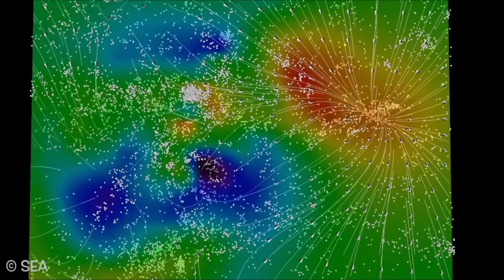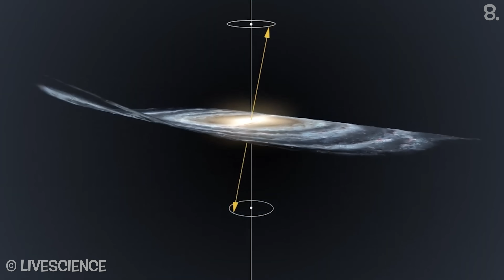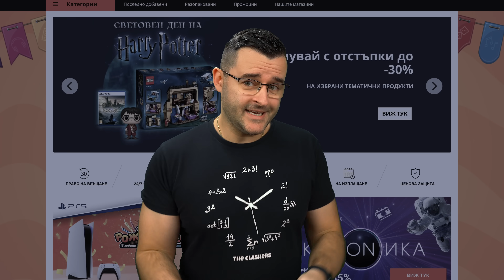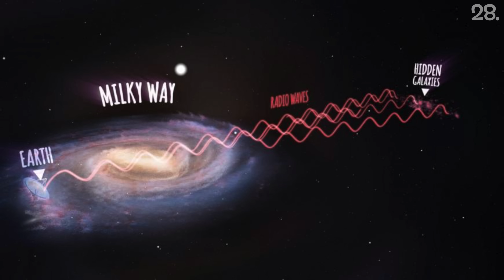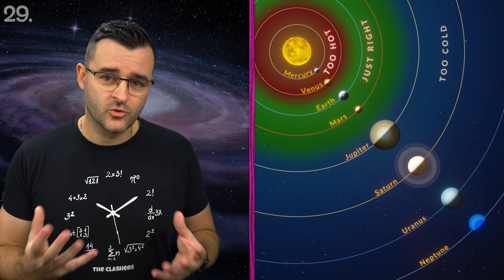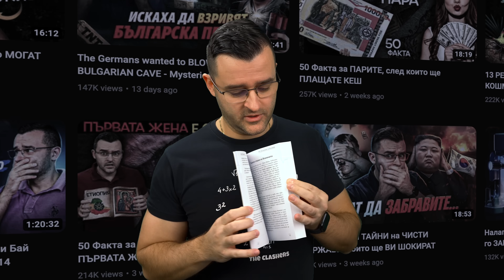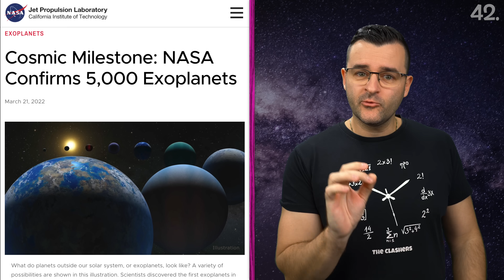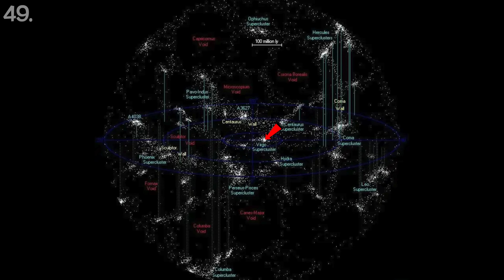50 Факта за НАШАТА Галактика - Млечен път, които ЩЕ ВИ СТРЕСНАТ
Отдавна не е имало тема свързана с Космоса и беше време да се включа с такава под формата на факти за Млечен Път, нашата галактика. Има някои изключително интересни неща, които споделям с вас в това видео.

Подкрепете канала като станете член или като пазарувате с моя линк от Озон. 🛍️ Просто преди всяка покупка трябва да го въведете, това е! ❤️ В последната ми книга ви разказвам за малко известни места в България! 🇧🇬 Може да я погледнете! 🎁 Иначе ето ги другите ми произведения:

Днес съм ви събрал факти за нашата галактика Млечен път, или казано по-просто - нашият космически квартал. Днес съм ви събрал наистина интересни факти за галактиката Млечен път, които ще ви накарат да потрепнете! Като например неизвестната сила привличаща милиони галактики към нещо в една точка. Пригответе се за малко наука и неща, които няма да ви кажат в училище , защото може да ви стреснат. Иначе галактиката млечен път е сравнително стара в космически план. Тя е спираловидна галактика с лещовидна форма, която има 4 ръкава.

Знаете ли, че в епизодите ми с facts постоянно може да научавате интересни неща не само за finance и investing , но и за science и history на света и Вселената. Тук даже ще навлезем в още по-дълбоко diversity като ще ви разкажа за дълбоката история не само на solarsystem но и на galaxy milkyway като цяло. Пригответе се да бъдете изумени, защото ще разберете, че никога не сме виждали Млечния път отстрани. Не знаем как точно изглежда, защото не сме пътували толкова далеч, че обектив да я хване цялата.

Млечният път се е формирал в продължение на милиарди години, а най-старата известна звезда в него е поне на 13,2 милиарда години, т.е. почти колкото Вселената, която е на около 13,8 млрд години. За това се смята за сравнително стара галактика, но това вече го знаехте от учебник в училище. Млечният път, като всичко останало във Вселената, се движи, следвайки радиацията на Реликтовото лъчение. Галактиките се отдалечават една от друга, следвайки „инерцията“ на Големия взрив. Като цяло нямаме insurance дали галактиката ни може да бъде привлечена от Големият атрактор, но все пак сме в клъстър с много други по-големи и по-малки галактики. Най-близкият съсед на Млечния път е галактиката Андромеда, която се намира „само“ на 2,5 млн светлинни години от нас. Другият ни голям комшия е галактиката Триангулум, която е на около 3 млн светлинни години. В Млечния път има между 100 и 400 млрд звезди, от които можем да видим само около 2500 с просто око. И колкото и огромна да ни изглежда нашата галактика, тя съвсем не е с впечатляващи размери. Андромеда например има около 1 трилион звезди.

Надявам се видеото да ви е интересно и да научите нещо ново. Може да се съберете с family и friends и да поръчате храна за вкъщи докато гледате together , винаги е по интересно. Дори да нямате food пред вас, да сте заедно е по-важно. Пожелавам ви приятно гледане на 50 Факта за НАШАТА Галактика - Млечен път, които ЩЕ ВИ СТРЕСНАТ.